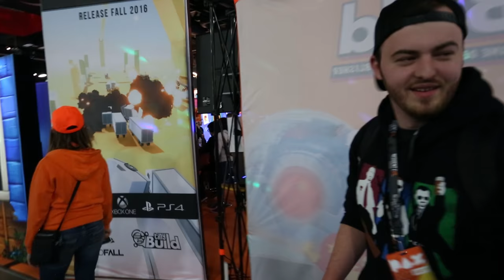Reading Tweets from HAYTERS!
Today, Andrew gets let in on a secret, Parker gets attacked by birds, and Jeremy loved every second of it.

We hope you enjoyed your daily stroll down Hayter Street.